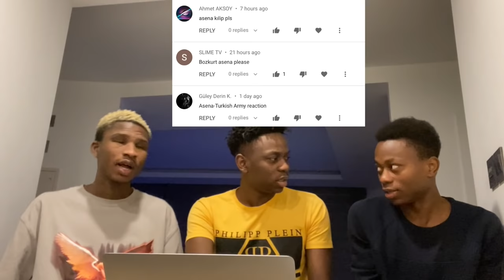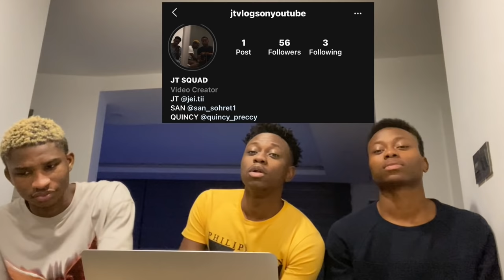TÜRK KADIN ORDUSU | TURKISH FEMALE ARMY | ASENA REACTION (Türkçe altyazı)